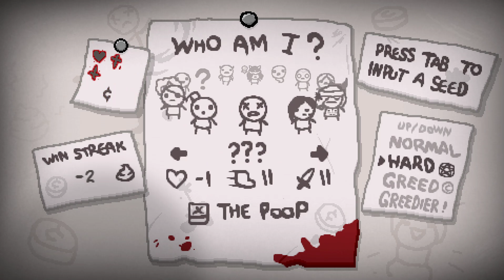The Binding of Issac Rebirth - To The Lost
The Binding of Isaac: Rebirth is a randomly generated action RPG shooter with heavy Rogue-like elements.